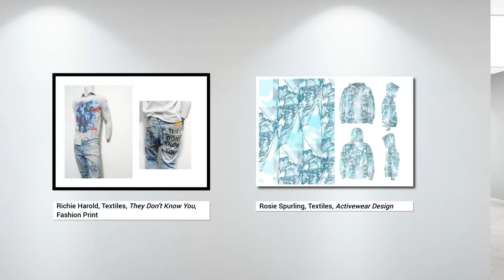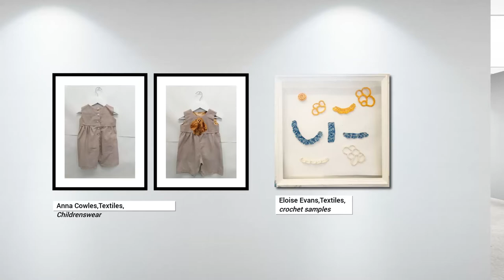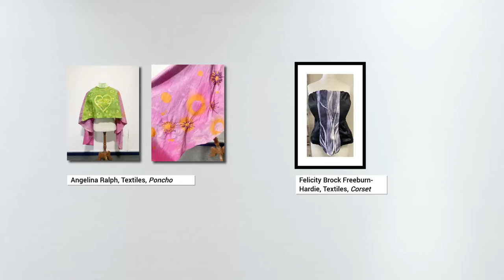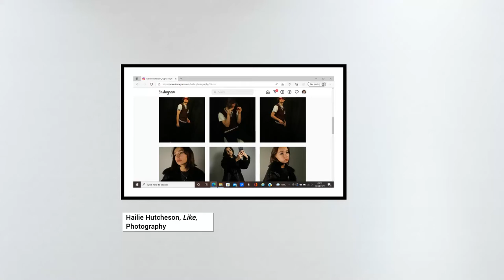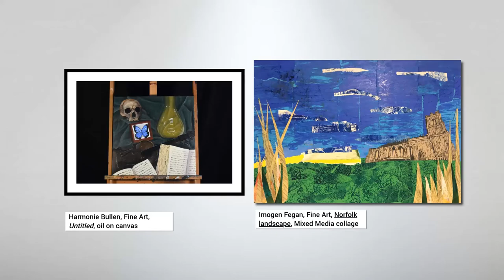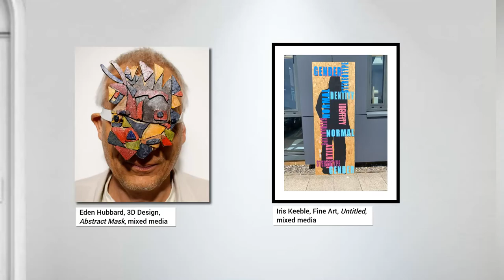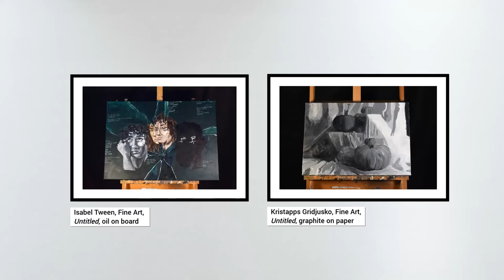Digital Exhibition 2022